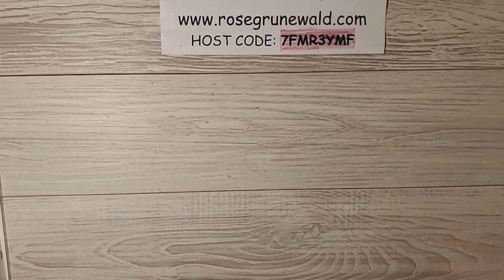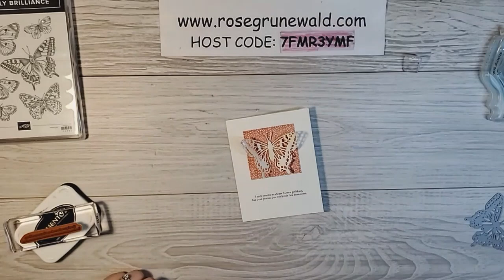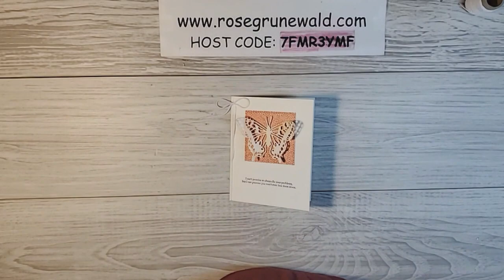Make It Monday Live (Not Live) 2/22/21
Butterfly Brilliance SNEAK PEEK! Learn how you can get your hands on this suite of products RIGHT NOW!